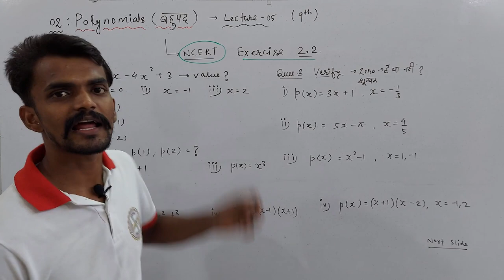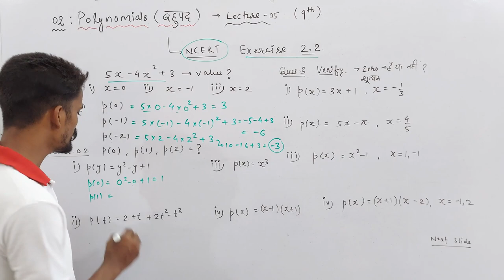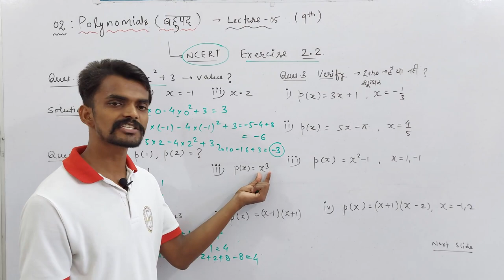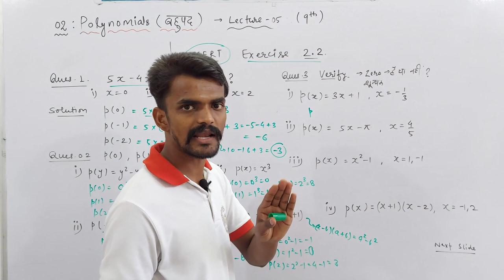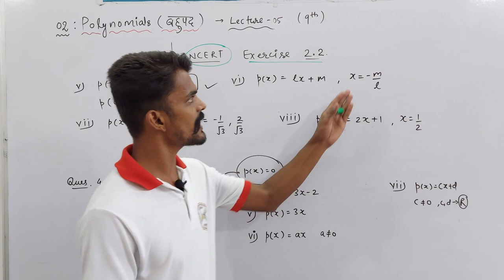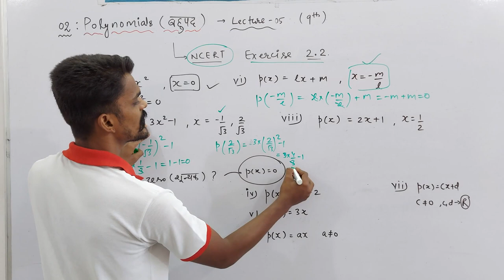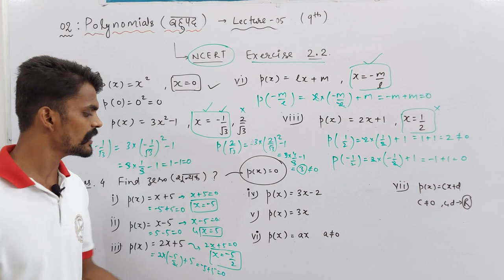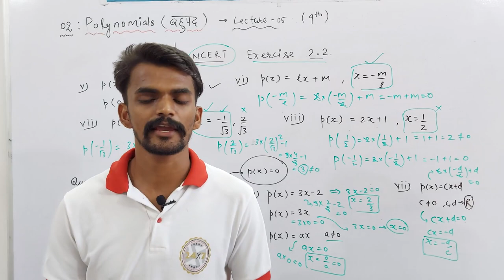Ch. : 02 Polynomials (बहुपद) | Part - 05 | NCERT Solutions of Ex. - 2.2 | Sprint : IX | Mathematics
About Today's Lecture :
NCERT Solutions of Exercise : 2.2